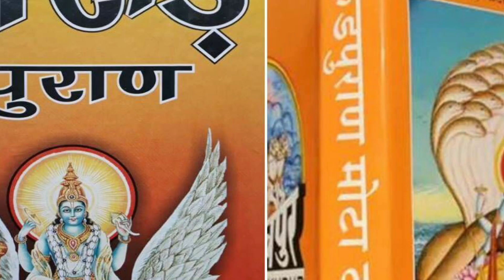गरुड़ पुराण : मृत्यु समीप होने पर क्या करना चाहिए? ! Last rites before death in Hinduism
hindu mythology
 परिजन की मृत्यु समीप होने पर क्या करना चाहिए?
Hindu customs
 Last Rites before Death in Hinduism garud puran
 ant samay mein kiya jaane waala karm
 mrutyu sameep hone par kya karna chahiye
Music Credit - Sabaq Aamoz